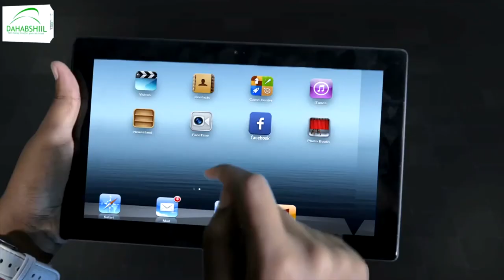Taliyaha Ciidanka Booliska JSL oo hadal ka jeediyay xuska Sanad-guurada 28aad ee ka soo wareegtay...